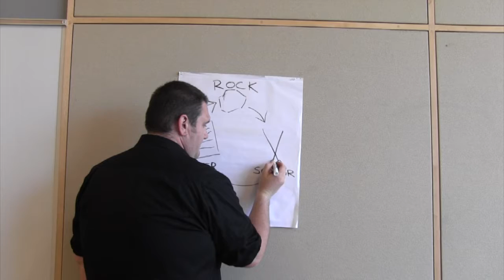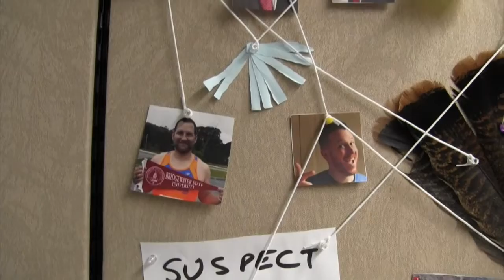Turkey Roshamburkey VI Intro 2017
Each year, the TTC at Bridgewater State University creates a fun open for the IT Department's Turkey Roshamburkey Tournament. We hope you and enjoy!